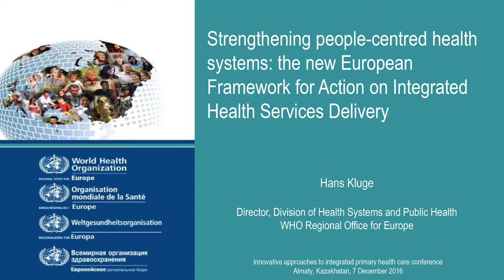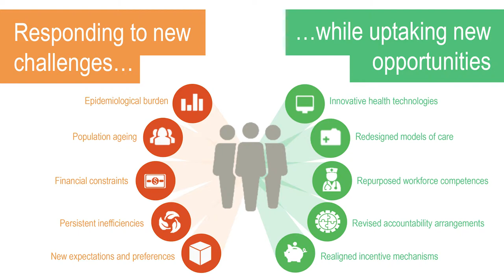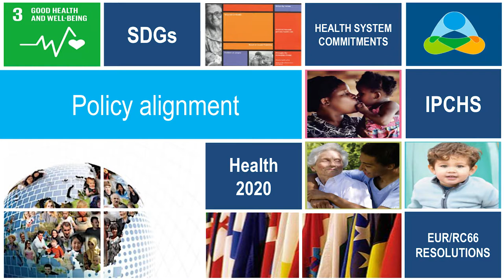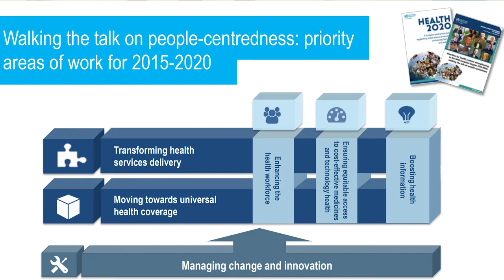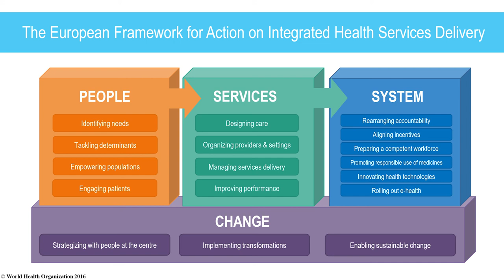The new European Framework for Action on Integrated Health Services Delivery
Director of the Division of Health Systems and Public Health, Dr. Hans Kluge, provides an overview of the context in which the new European Framework for Action on Integrated Health Services Delivery has emerged.